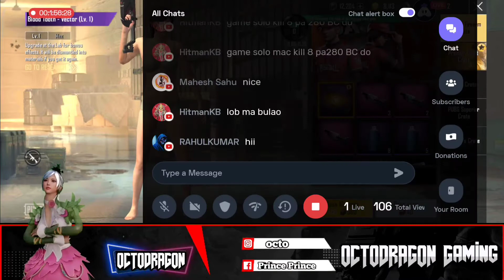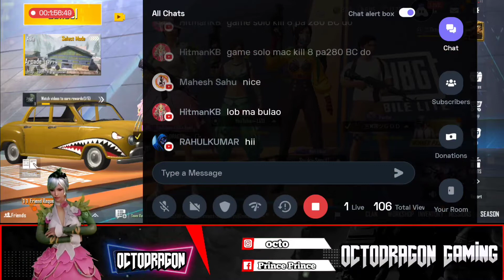vector ki victory with 3000 bc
vector ki victory with 3000 bc ‎@OCTODRAGON GAMING